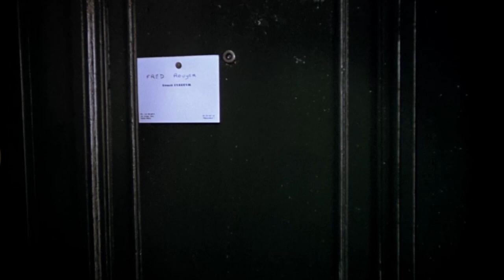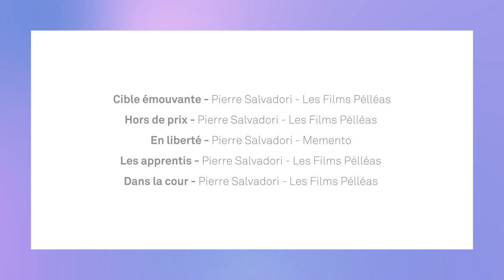Entretien avec le réalisateur Pierre Salvadori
De l’écriture d’un scénario au travail sur les scènes d’exposition, en passant par les personnages ou encore l’intrigue, le cinéaste Pierre Salvadori (Les Apprentis, Hors de prix, En liberté !...) détaille les coulisses de la fabrication d’un film et livre quelques conseils pour bien débuter au cinéma.